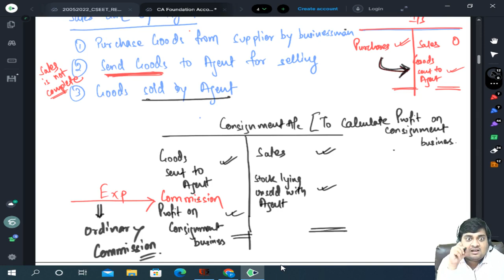Consignment Class 1 | CA Ankit Patwari